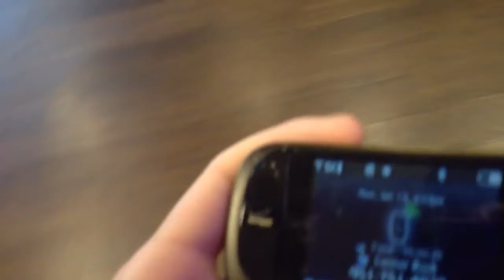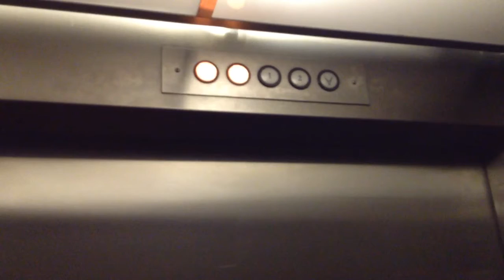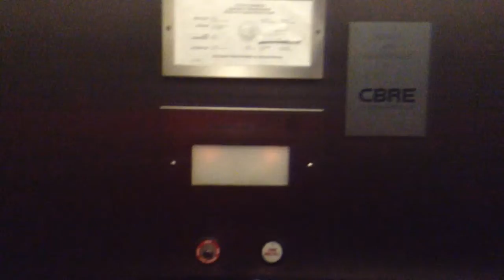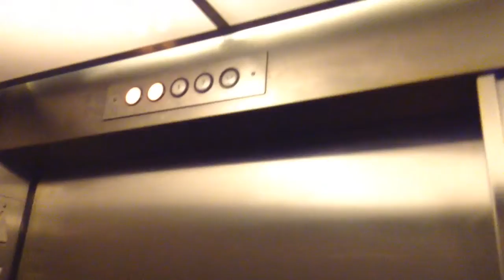Amtech Reliable Elevators @ Welsh Medical Arts Center, Murrieta, CA (PhoneCall with RandomVidMaker1)